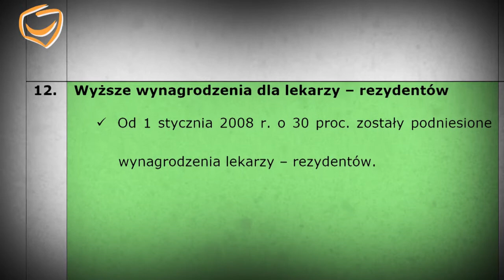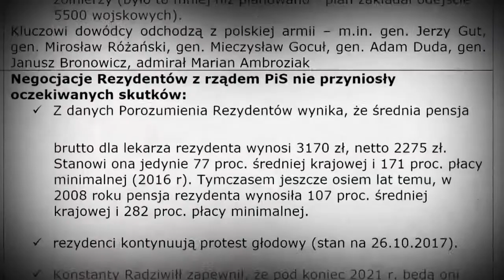500 dni vs 2 lata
Rząd PiS chwali się dorobkiem 2 lat swojej władzy. Zobaczmy, jak to wygląda naprawdę. Porównajmy dokonania tej i poprzedniej ekipy. Fakty nie kłamią.